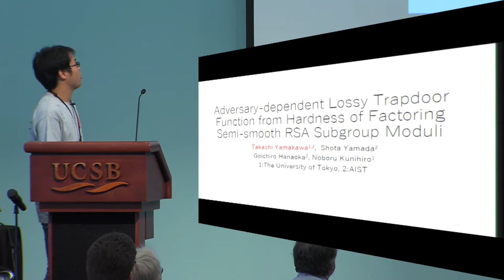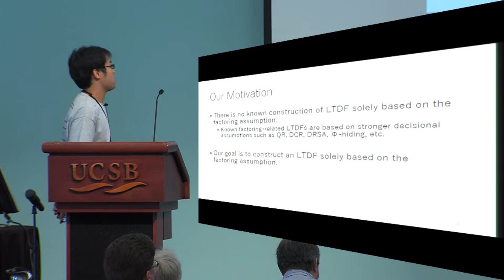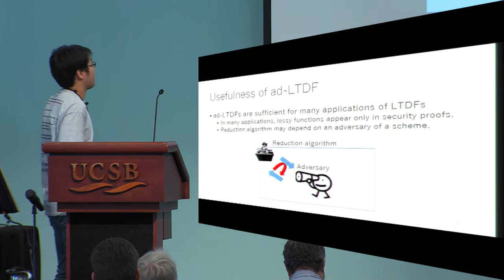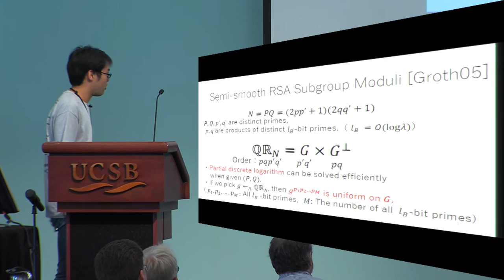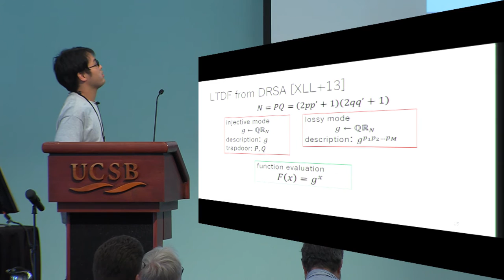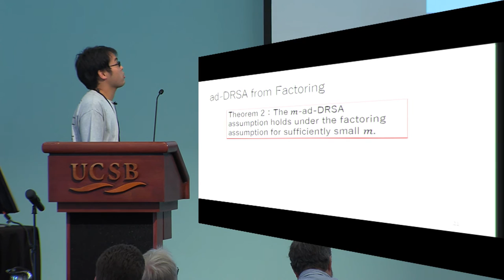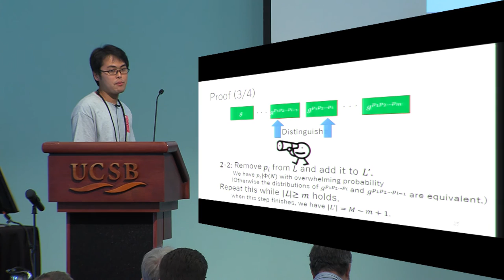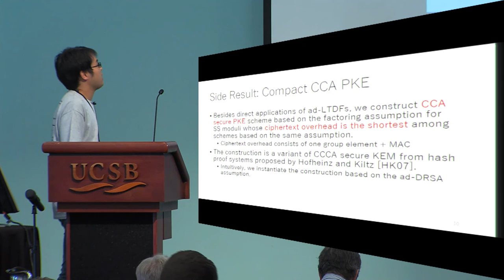Adversary dependent Lossy Trapdoor Function from Hardness of Factoring Semi smooth RSA Subgroup Modu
Takashi Yamakawa and Shota Yamada 0001 and Goichiro Hanaoka and Noboru Kunihiro, Crypto 2016.